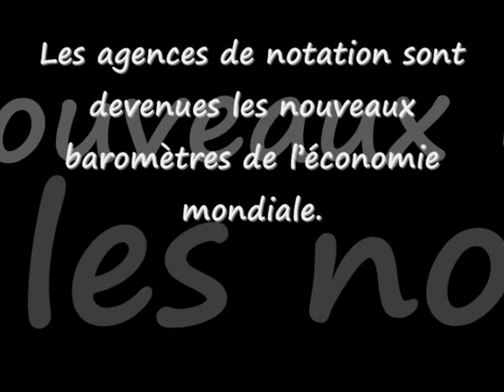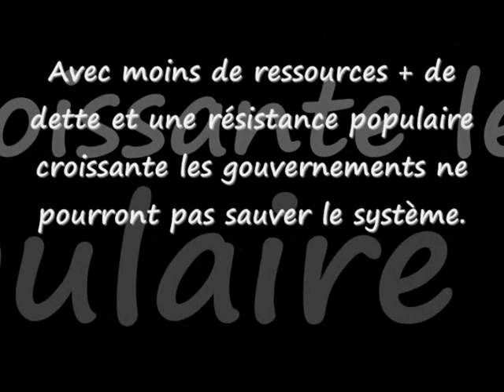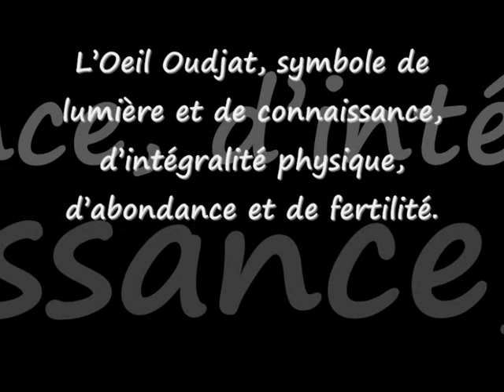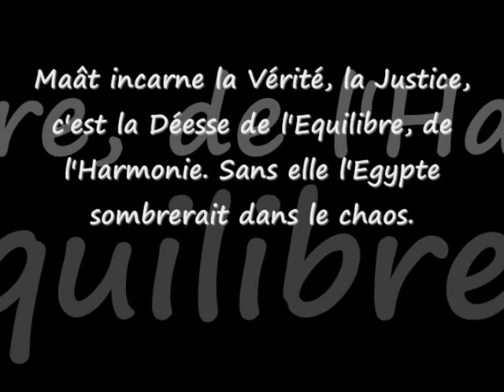Bande Annonce Le Maitre du chaos le 07_02_2012.wmv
SITE OFFICIEL DE CATHERINE CARRERE ROMANCIERE

"Pitch" de mon dernier roman "Le Maître du chaos" :

« Le Maître du chaos » est un roman noir d'anticipation. C'est une guerre sans merci que se livrent les puissants de ce monde pour asseoir leur pouvoir. Toutes les grandes crises économiques, et en particulier celle de 1929, ont engendré la désespérance sociale et le repli sur soi. Il aborde l'éternel combat du Bien contre le Mal, l'Humanisme contre l'obscurantisme, avec pour interrogation l'Egypte Ancienne, ses sagesses venues du fond des âges et que l'Homme a malheureusement jetées dans la « poubelle du temps ».
La mythologie égyptienne, les préceptes et les conseils des sages, quand ils nous parlent du mythe d'Osiris, de la guerre sans merci que se livrèrent Seth et Horus nous apprennent à nous, qui vivons au 21ème siècle, que  rien n'est écrit sur le balancier de l'Histoire qui peut encore choisir son côté.
L'explosion des nouvelles technologies, les progrès fulgurants de la médecine, sont une chance formidable pour l'humanité entière et, à contrario, un risque vital : trafics d'organes, manipulations chromosomiques sur les gènes, clonage humain, pistage des faits et gestes de chaque individu, y compris même dans son intimité, et formatage des esprits.
Barbarie des temps modernes ourdie par quelques savants fous et leurs relais financiers appuyés en secret par des sectes d'une dangerosité extrême pour asseoir un monde où l'Humain en tant que maillon unique par l'ADN qui lui est singulier n'aurait plus sa place.
Comme une mise en garde, la connaissance de notre monde d'aujourd'hui qui puise dans ses racines antiques faites de valeurs morales intemporelles et universelles les clés de son avenir : liberté ou tyrannie, soleil ou pénombre, amour ou haine, harmonie ou guerres des civilisations, sagesse ou folie, équilibre ou chaos.

SITE OFFICIEL CATHERINE CARRERE ROMANCIÈRE